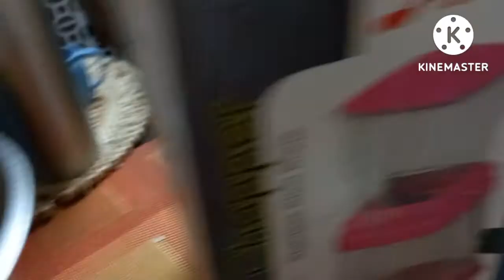Chicken momo recipe||How to make tasty momo at home without Ajinamoto@bhawnathapavlogs || Easy way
Chicken momo procedure 👇

When we are making for 5people:

i)Take 700gm Onion,peel off & chop it
ii)Take 700gm Maida,add some water & make a dough & keep it covered for some time
iii)Take 700gm Chicken boneless meat & chop it into small pieces
iv)Now after all the above three process Take one big bowl put the chopped onion,chopped chicken meat,2big spoon ginger homemade paste,8big spoon of refined oil & salt as per the taste.Now,mix them all well with your hand for more taste.
v)Now most important is Momo chutney
 -boil 2big tomatoes,take 2big cloves of garlic,2dalle or if any other chilli then as per taste.Now grind it & make smooth paste of it.
vi)Now take that maida dough & make small balls of it.Since it's a chicken momo roll it little thick .
vi)Before placing raw momos to momo set apply refine oil properly on it(inside).
vii)Now Take that rolled roti and start filling it with kima(no.v) 1spoon or may be less(depends on roti size) and give beautiful shapes to it like we have shown in video. Place all momos in a set.
viii)Now boil water in momo container(down part)of momo set in high flame.Keep all sets properly arranged on top of it.Check there is no air leakage.For chicken momo time needed for momo to be cooked is 20minutes & for vegetable momo is 15minutes.After 10minutes of cooked exchange the momo set up & down.Keep it again for 10 more minutes.
ix)Finally our momo is ready to be served. Serve it with tomatoe spicy chutney😊.

Try these procedure step by step and get healthy & juicy restaurant momos at 🏡. Thank you.
If any confusion do write in comment box.

bhawna thapa